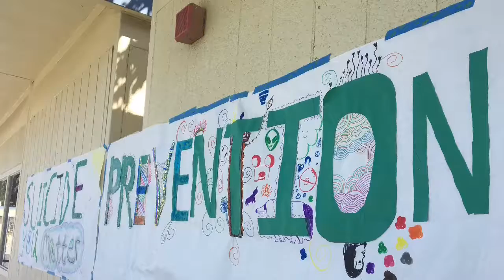GVHS Suicide Prevention Day 1